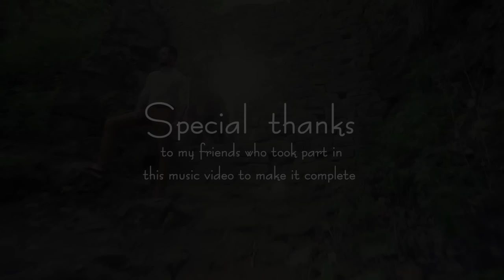Hamid Amiri - Qataghan - NEW AFGHAN SONG 2017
Song: Qataghan
Singer: Hamid Amiri
Compose: vaheed Kaacemy
Music arrangement: Elyar Sohill
Mixing: Elyar sohill
Mastering: hamid amiri
Location. Ontario, Canada
Directed By OMiD NiKZAD

Special  thanks to my friends who took part in this video song to make it complete.

تمام حقوق طبع و نشر و کاپی این ویدیو در اختیار "امید نیکزاد و نیکزاد پرودکشن" قرار دارد.
هر گونه کاپی و یا "اپلود" دوباره ی آن در چینل های دیگر، بر اساس قانون "کاپی رایت"
جرم شمرده شده و چینل متخلف، به زودترین فرصت "بلاک" می شود